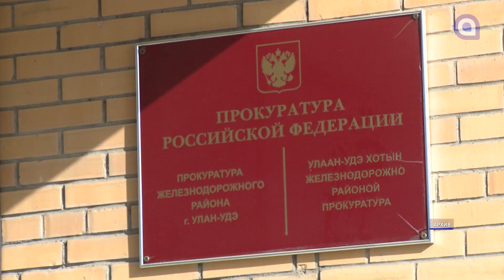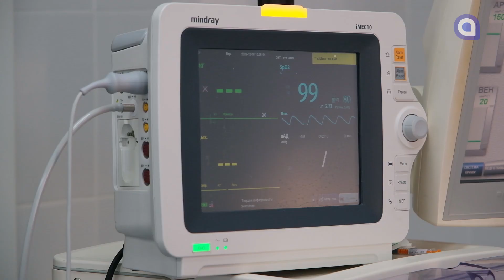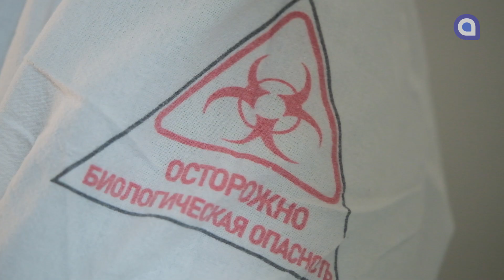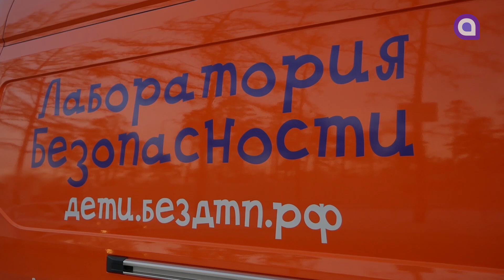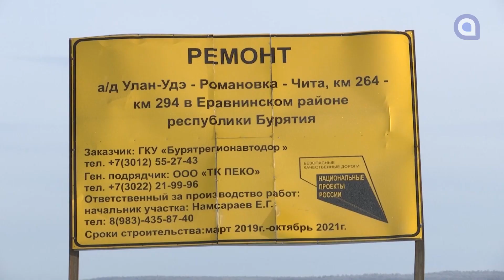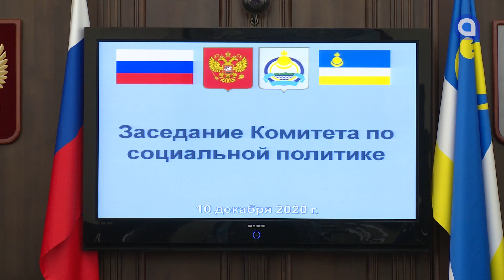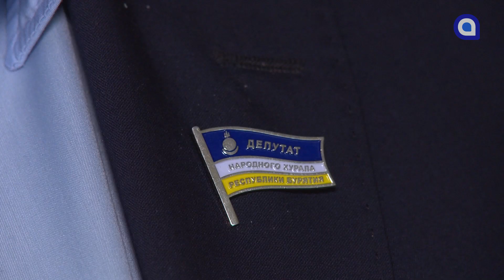Репортаж из «Красной зоны». Новости АТВ (11.12.2020)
1. Любовный треугольник закончился судом.
2. Красная зона глазами врачей и пациентов.
3. Утренний рейд сотрудников Госавтоинспекции потревожил школьников.
4. Наконец-то дождались. В Еравне отремонтировали 15 километров региональной дороги.
5. В Бурятии людям c почечной недостаточностью оплатили дорогу до диализных центров.